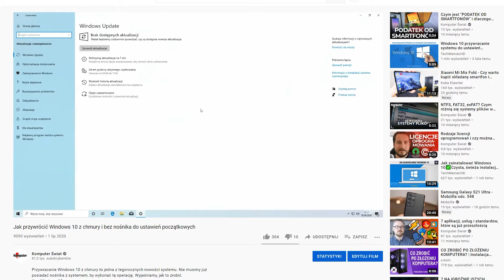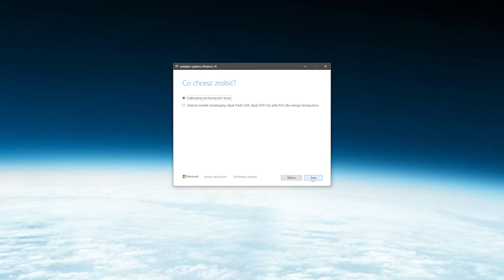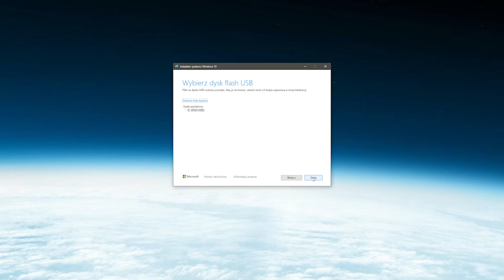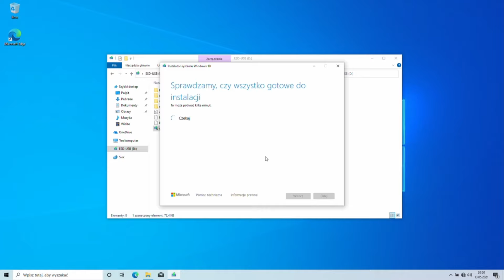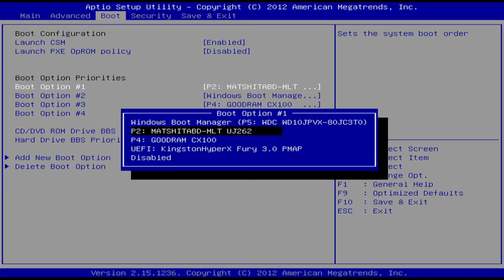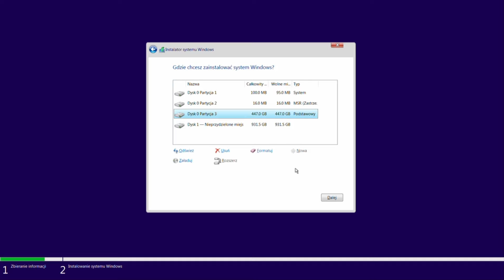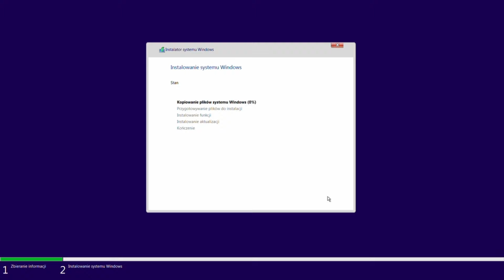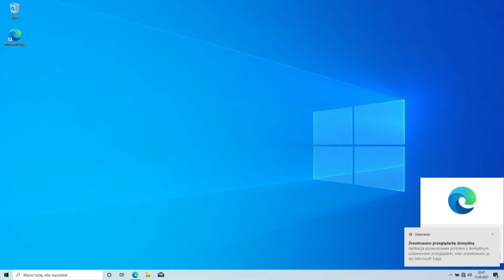Instalacja Windows 10 krok po kroku - poradnik dla kompletnie zielonych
Chcesz zainstalować Windows 10, ale nie wiesz jak? Potrzebujesz stworzyć nośnik instalacyjny? Jeśli na któreś z tych pytań odpowiedziałeś twierdząco - to materiał dla Ciebie :)